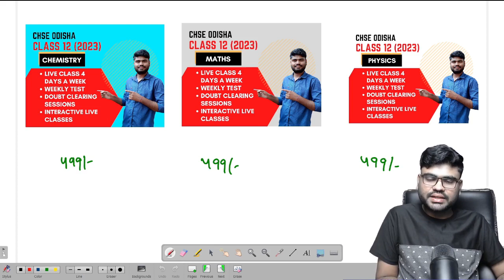CHSE Class 11 Math Chapter 6 Complex Number Exercise 6(a) Explanation In Odia Lecture -3